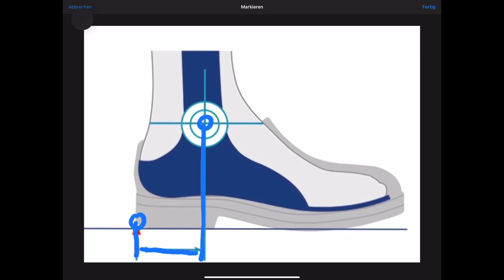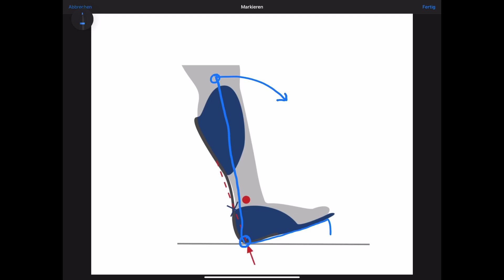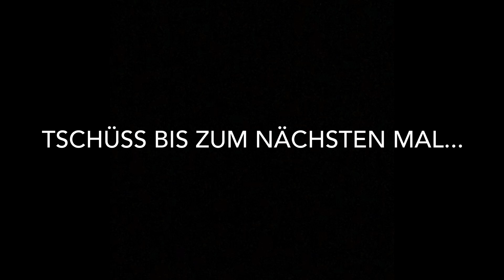EN: How to: orthosis – Heel Lever/Plantar Flexion Stop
How to: orthosis – Heel Lever/Plantar Flexion Stop
You can find more information on on our website under Online-Tutorials.